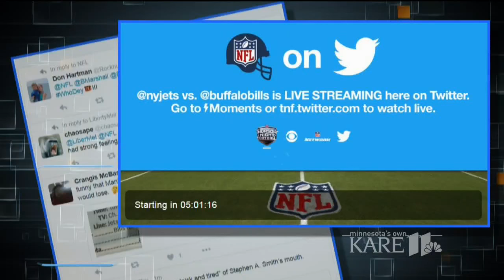BTN11: Minnesota Orchestra to perform at Viking's halftime show